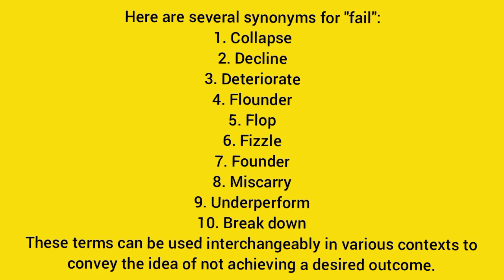Synonym of fail, english